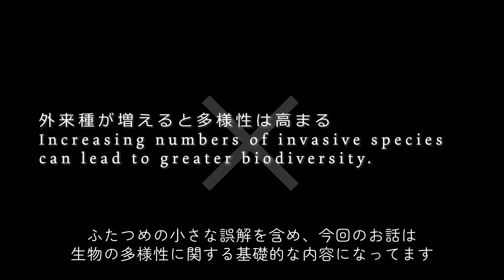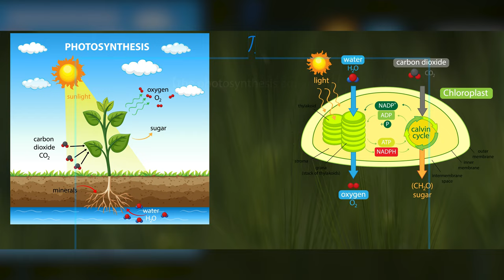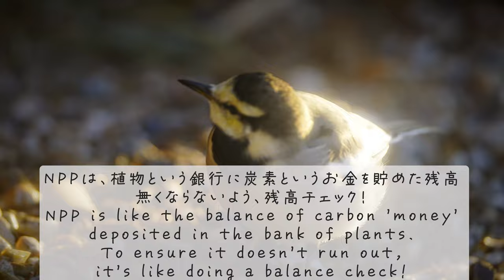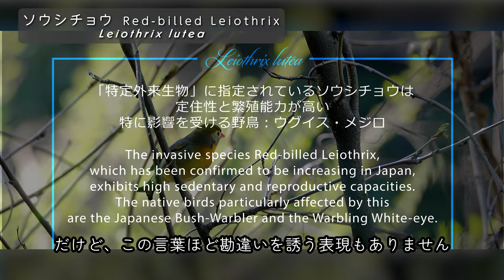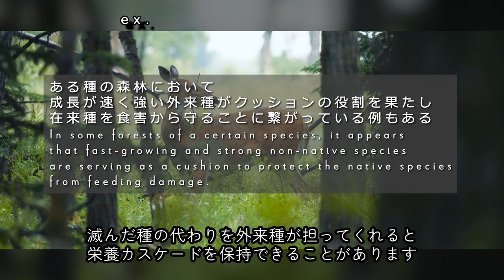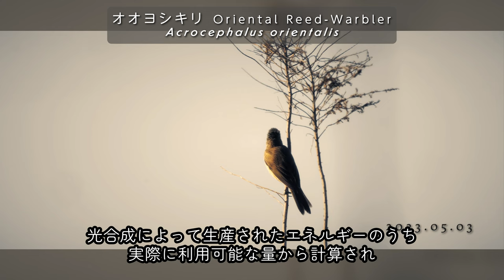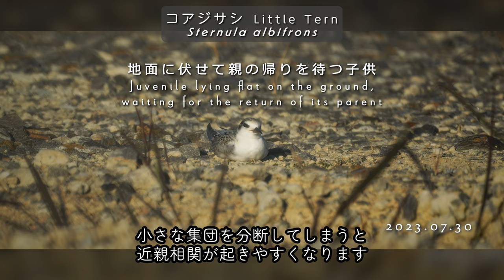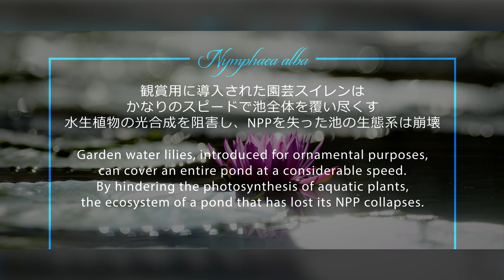野鳥好きのための生物多様性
野鳥大好きクリエイターのnoujunです🍀
野鳥の癒し映像を鑑賞しながらの「生物」学び直しはいかがですか？
小難しい内容だと思われるかもしれませんが、
鳥類の魅力がたくさん詰まってます！

▼目次
00:00 イントロ Introduction & Opening
01:35 光合成とNPP Photosynthesis and NPP
08:02 生態系エンジニア Ecosystem Engineers
12:33 外来種 Invasive Species
17:16 外来種とNPP Invasive Species and NPP
19:46 野鳥は移動連結者 Wild Birds as Mobile Links
24:18 むすび Closing Remarks
25:50 エンディング Ending